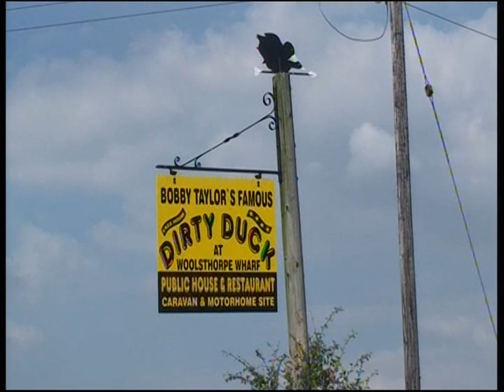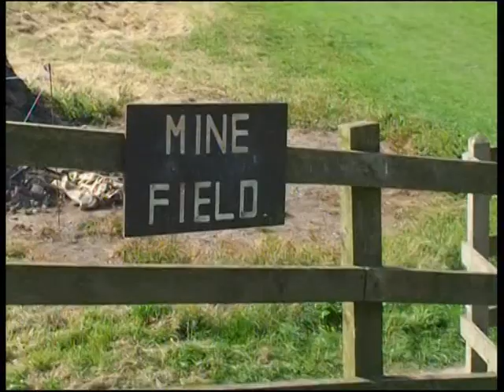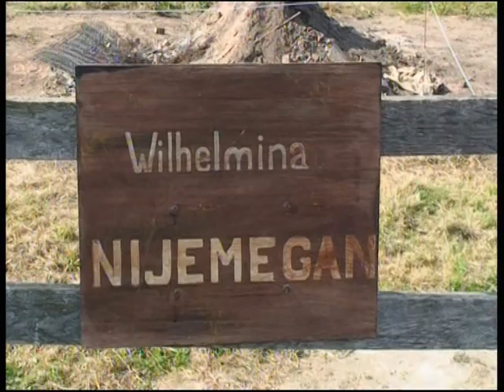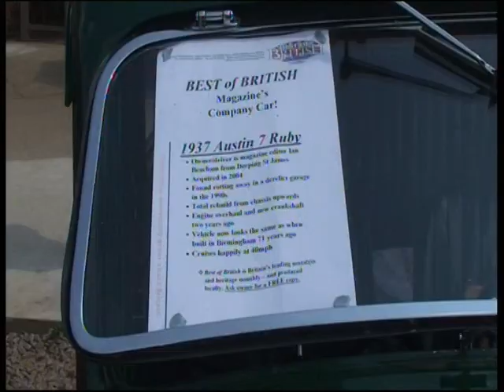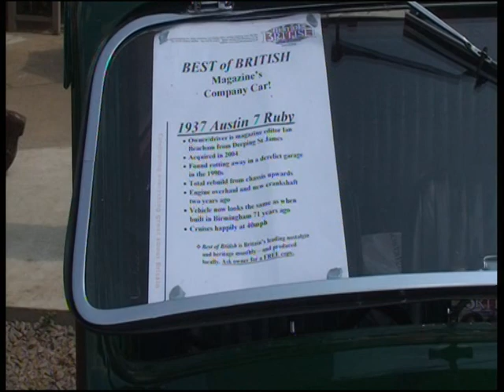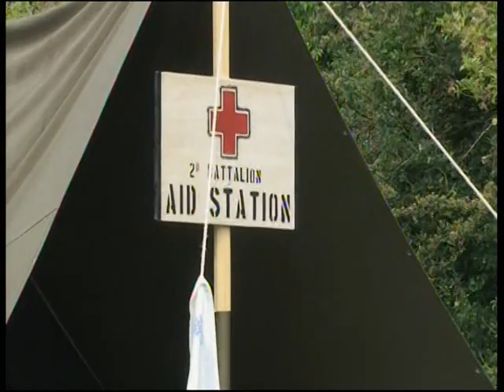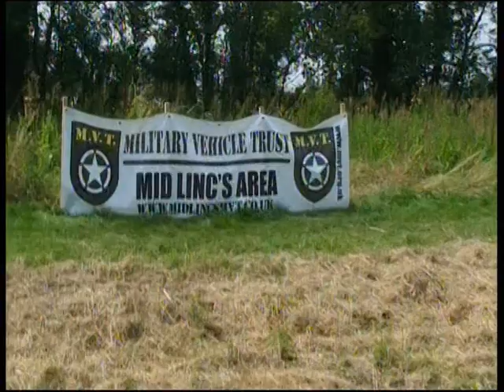1940s At The Dirty Duck, Woolsthorpe 2008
Here's the 1940s re-enactment at The Dirty Duck at Woolsthorpe Wharf on the 27th July, 2008. Hope you enjoy it. Regards, Frank